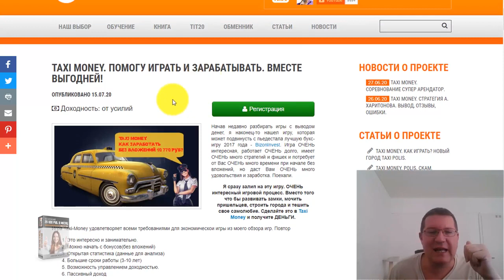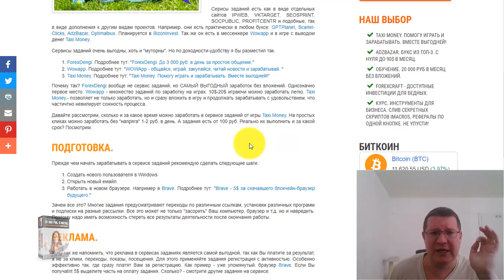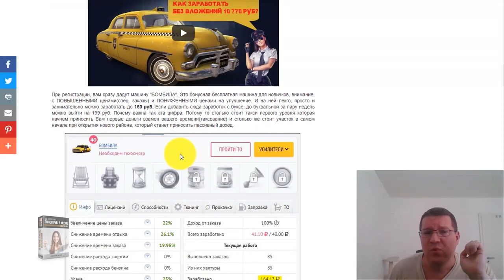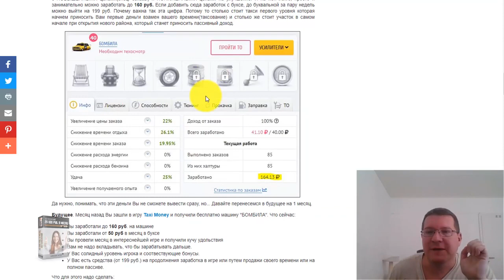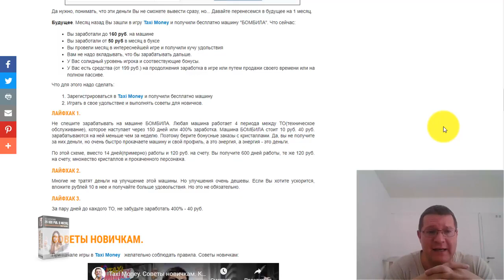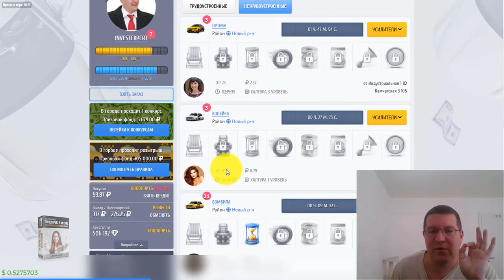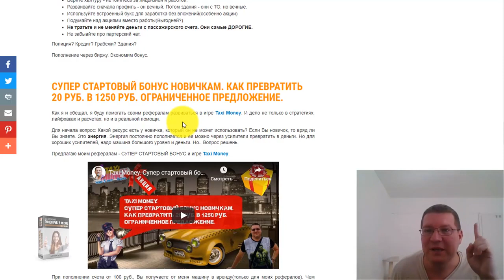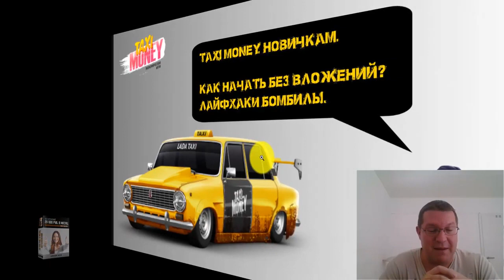Taxi Money For beginners How to get started without embedding Life Hacks BOMBS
Having started to sort out games with money withdrawal, I finally found a game that can move the BizonInvest book game off the pedestal. The game is very interesting, it has been working for a very long time, has a lot of strategies and chips for earning, but it will require a lot of time from you, but it will give you a lot of pleasure from the very process of the game and, of course, earnings.

I immediately stuck to this game. Very interesting gameplay. Instead of developing castles, wetting aliens, building cities and flattering your ego. Do it in Taxi-Money(Paris) and get the MONEY.

The Taxi-Money game meets all the requirements for an economic game with a quick withdrawal of funds.

- It's interesting and entertaining.
- You can start with bonuses (without attachments)
- Open statistics (data for analysis)
- Long terms of work (3-10 years)
- The possibility of profitability management.

Put your shot with the help of sports equipment.
Iron Chest Master Push Up Machine - The Perfect Chest Workout Equipment for Home Workouts - Exercise Equipment Includes Resistance Bands and Unique Fitness Program for Men and Women 💥
EVNIK - High Speed Weight EVNIK1 - Speed Punches - SAADVAKASS - Comfortable Boxing Weights for Exercise at Home - Perfect for Shadow Boxing - Training Home - Punching Speed 💥
BlazePod LED Flash Reflex Training Pods for Boxing & Martial Arts Sports. Improves Perception, Reaction Times, Speed & Agility- for Coaches and Individuals in Boxing Gyms, Dojos, Etc. 💥
InnoLife MMA Boxing Speed Trainer Punching Spinning Bar with Dual Punch Head 💥
Protocol Punching Bag with Stand - for Adults & Kids - Punching Bag with Stand Plus Boxing Gloves - Adjustable Height Stand - Great for Exercise and Fitness Fun for The Entire Family 💥
The Flex Belt Abdominal Muscle Toner , Black, 24"-47" 💥
Valleycomfy Boxing Curved Focus Punching Mitts- Leatherette Training Hand Pads,Ideal for Karate, Muay Thai Kick, Sparring, Dojo, Martial Arts 💥
CozyBomB Desktop Punching Bag Gag Gifts for him - Stress Buster Relief Free Standing Desk Table Boxing Punch Ball Suction Cup Reflex Strain and Tension Toys for Boys Him Father Kids 💥
Sanabul Core Series Boxing MMA Kickboxing Head Gear 💥
FUXIN Wrecking Ball Heavy Punching Bag, Uppercut Training Boxing Bag for MMA Muay Thai Fitness Training 💥
 shorts

 taxi money for beginners how to get started without embedding life hacks bombs taxi